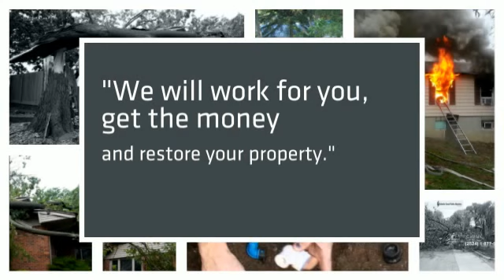Water Damage Miami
- Water damage insurance claims in Miami can be tricky. Ascertain how Guardian Adjusting can avail you. Visit us soon to know more.